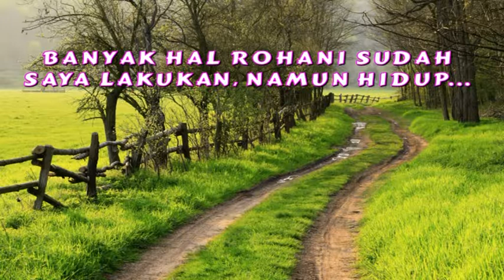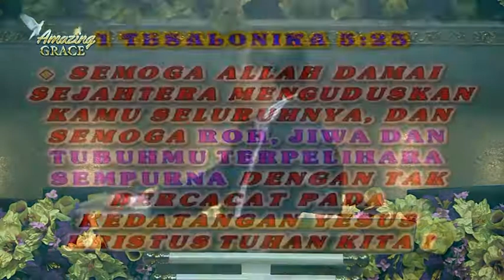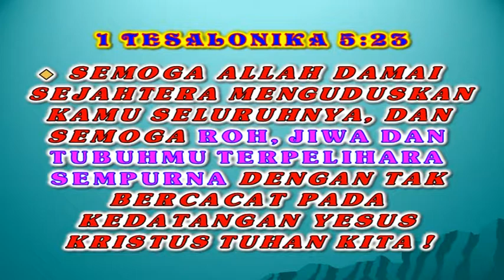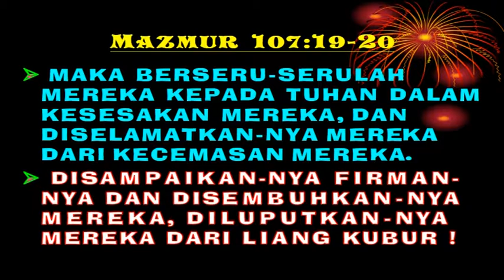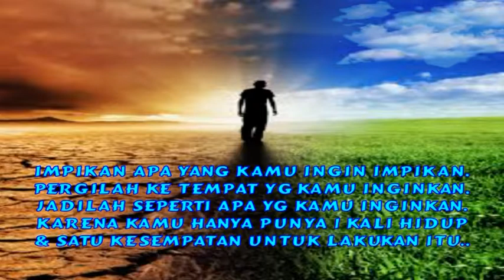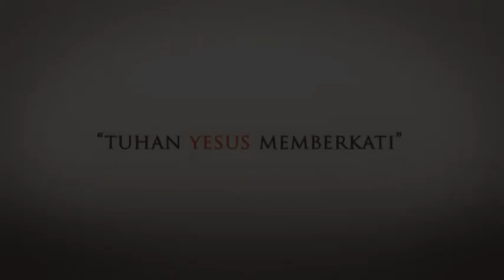304. YESUS PUAS KAN ROH JIWA TUBUH KITA